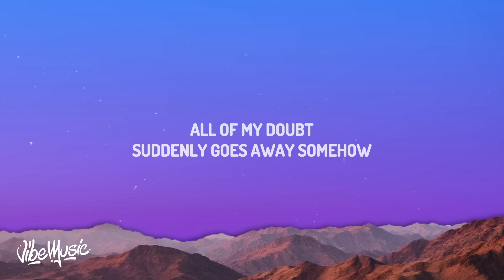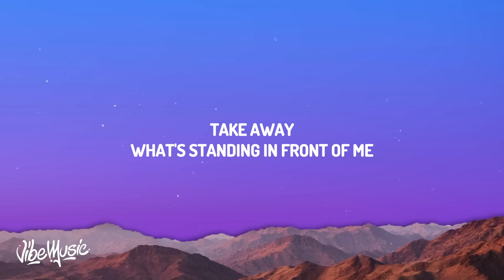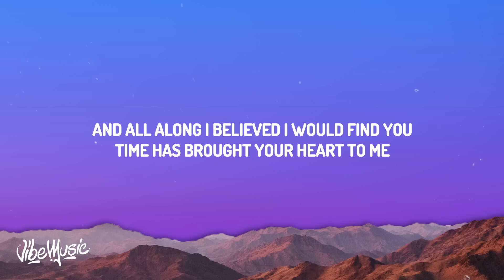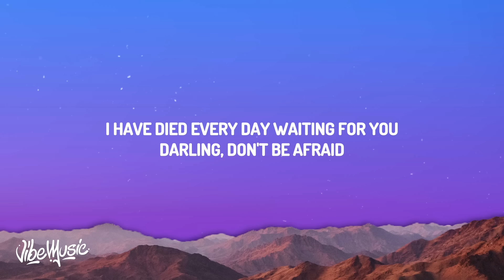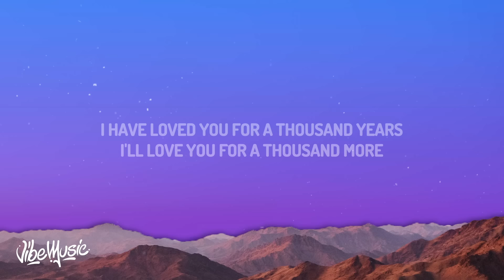Christina Perri - A Thousand Years (Lyrics)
(Lyrics):
[Verse 1]

[Pre-Chorus]
One step closer
[Chorus]

[Verse 2]
Take away
What's standing in front of me
Every breath